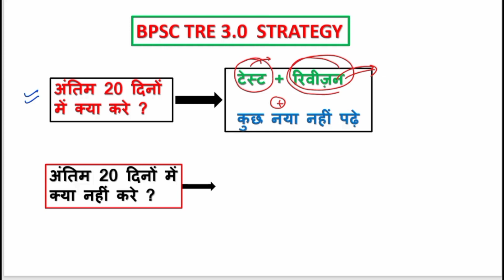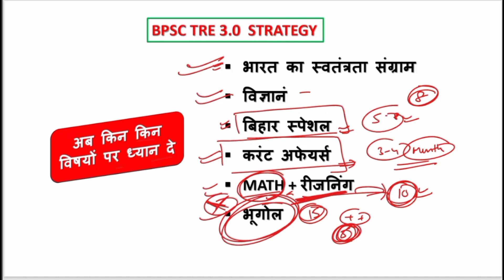अंतिम 20 दिनों की सटीक रणनीति |BPSC TRE 3.0 प्राथमिक शिक्षक|BIHAR TEACHER STRATEGY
Bpsc_tre_3.0_ preparation#bpsc tre 3.0 kab aayega
bpsc tre 3.0 kab hoga
bpsc tre 3.0 seats
bpsc tre 3.0
Bpsc tre 3.0 Syllabus 6to8
bpsc tre 3.0, bpsc tre 3.0 latest news, bpsc tre 3.0 vacancy, Bpsc tre 3.0 vacancy 2024
bpsc tre 3.0 vacancy syllabus
bpsc tre 3.0 exam
bpsc tre 3.0 sachin academy
bpsc tre 3.0 eligibility criteria
bpsc tre 3 ki taiyari kaise kare
bpsc tre 3.0 latest news,bpsc 3.0 ki taiyari kaise kare
bpsc ki taiyari kaise kasre
bpsc teacher ki taiyari kaise kare
bpsc tre 3 ki taiyari kaise karen
bpsc tre 3.0 preparation kaise kare
bpsc tre 3.0 sst
bpsc teacher tre 3.0 kab aayega
BPSC TRE 3.0 Primary Teacher (Class-1 to 5) Book list? 90+ marks कैसे लाये?
bpsc fff 2023
BPSC TRE 3.0 Primary Teacher (Class-1 to 5)
तैयारी कैसे करें? Book list ? 90 + marks कैसे लाये? best shikshk bpsc fch f 2023
bpsc_teacher_question_paper_2023bpsc tre 3 ki taiyari kaise kare